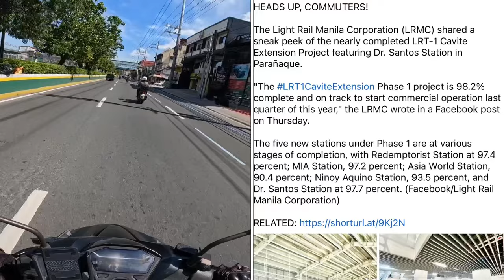GRABE ! MAGBUBUKAS NA ! LRT1 CAVITE EXTENSION STATION ! NINOY AQUINO STATION UPDATE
LRT1 Ninoy Aquino Station Update